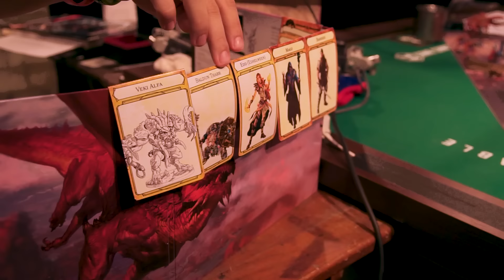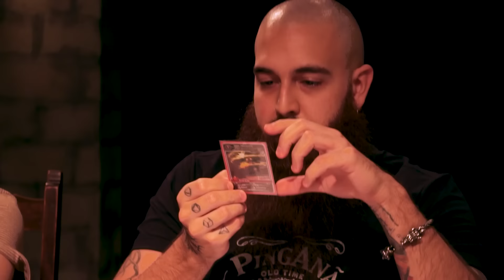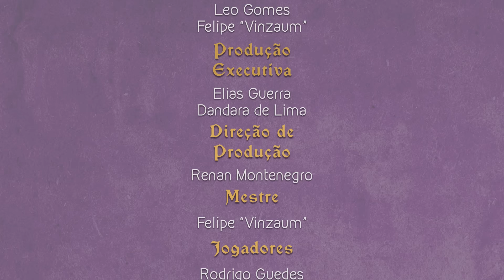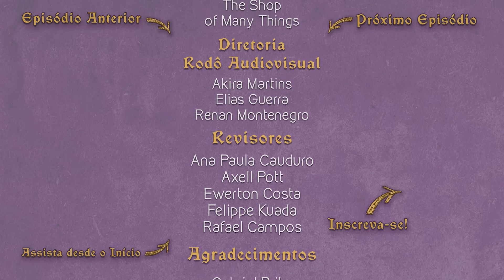Jogando RPG | s4e12 | A Lua Sangrenta | Eles Aparecem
Eis que surgem novos seres no campo de batalha.. Serão eles aliados ou inimigos?